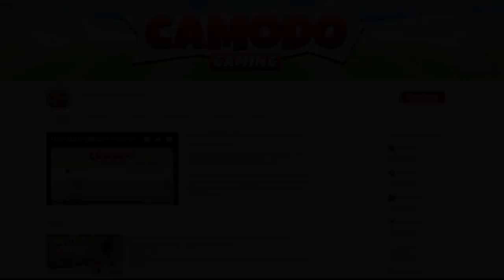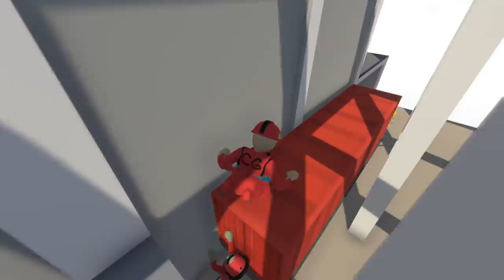I Pushed My Friends Off a Cliff & Laughed! - Human Fall Flat Multiplayer Gameplay